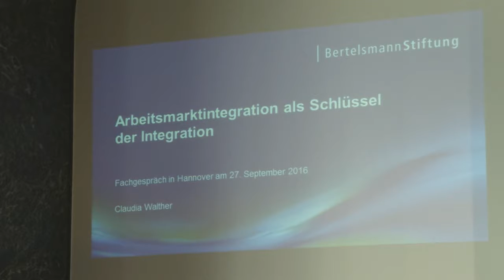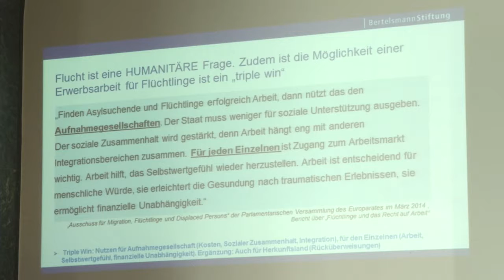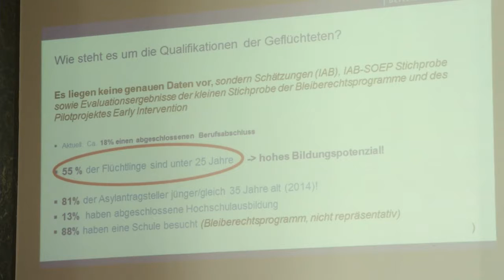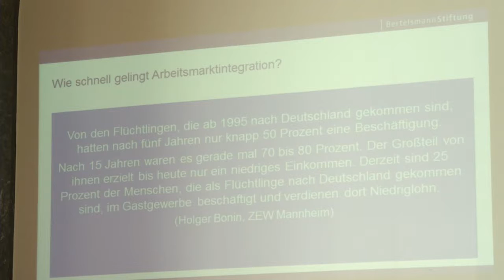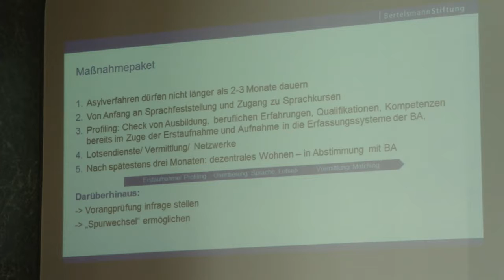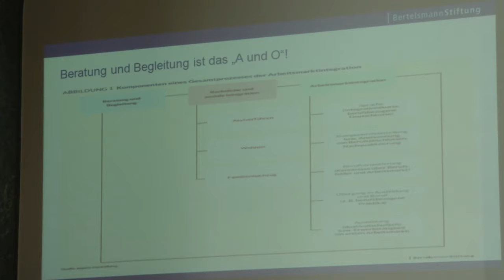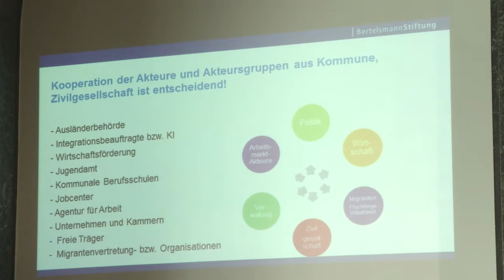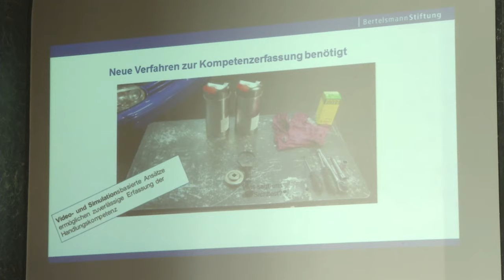Flüchtlinge in der Region Hannover – Selbstverständnis, Haltung, Verantwortung - Podiumsreferate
Das Thema „Flüchtlinge und deren Integration in Stadt und Region Hannover“; bewegt die professionellen und somit besonders verantwortlichen Akteure seit Mitte 2015 in einem besonderen Maße. Mit der Erkenntnis, dass Deutschland auf dem Weg zu einer Einwanderungsgesellschaft ist, sind die beteiligten Institutionen auch gefordert, sich und ihre bisherigen Arbeitsformen zu hinterfragen und anzupassen. Die Referenten und Teilnehmer der Podiumsdiskussion werden ihre Erfahrungen in diesem komplexen Aufgabenfeld vorstellen und sich über Perspektiven, Handlungsbedarfe und Lösungsstrategien austauschen. Wir wollen nicht nur die bisherigen Entwicklungen aufzeigen, sondern vor allem künftige Herausforderungen und lokale Lösungsansätze in diesem Bereich diskutieren.